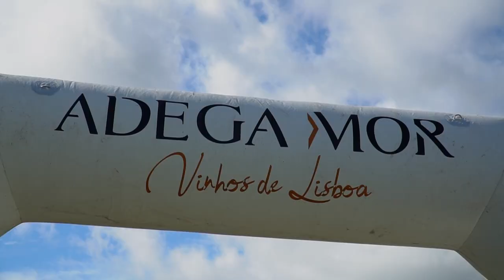Obstáculos: OCR Sobral de Monte Agraço - 30/10/2022